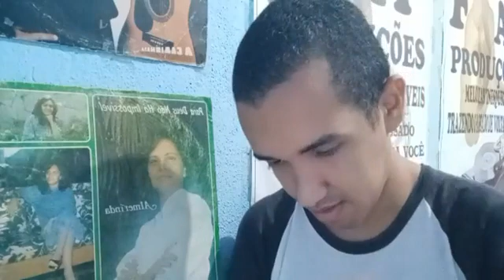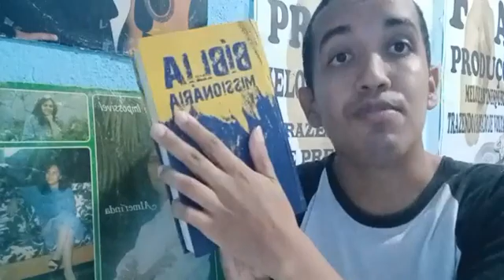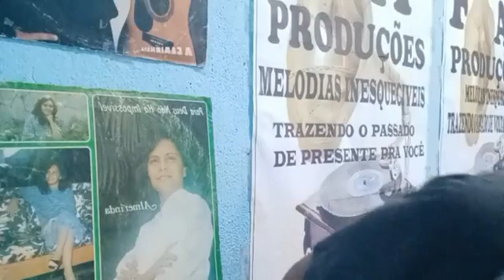MOMENTO DO CLAMOR 02/04/2022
APRESENTAÇÃO E COORDENAÇÃO GERAL FERNANDO AYRES OITAVA E ÚLTIMA NOITE DA NOSSA CAMPANHA DE ORAÇÃO EM FAVOR DA NOSSA QUERIDA CANTORA MARTA MENEZES VALE A PENA RENOVAR NOSSAS FORÇAS NO SENHOR TEMA DA NOSSA CAMPANHA ISAÍAS 40;31 TEMA DE HOJE VOCÊ ESTÁ COM SUAS FORÇAS RENOVADAS NO SENHOR?